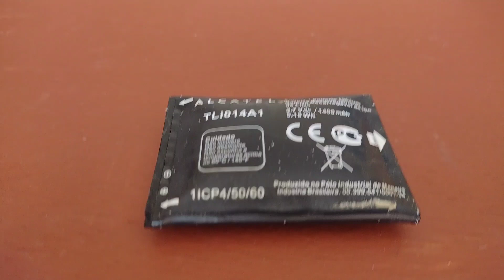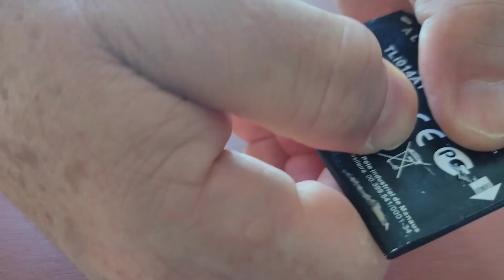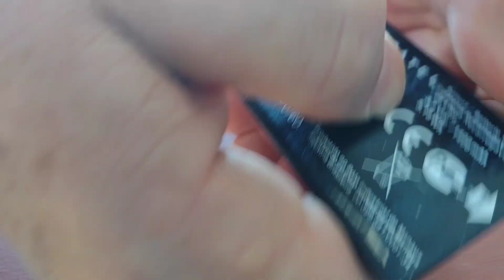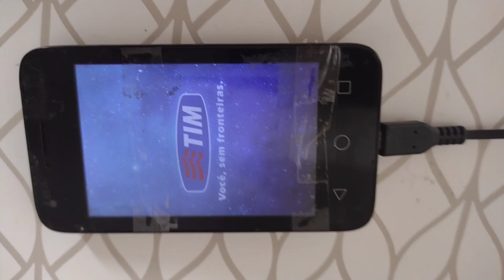COMO DESINCHAR BATERIAS DO CELULAR 🔋📱bateria